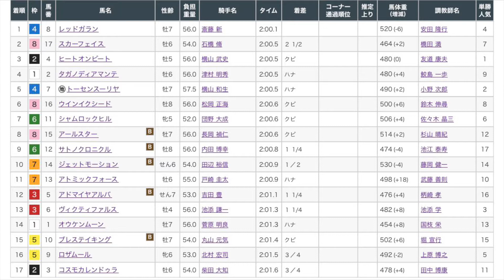中山金杯2022 レース映像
中山金杯2022レース映像です！

1着　レッドガラン
2着　スカーフェイス
3着　ヒートオンビート